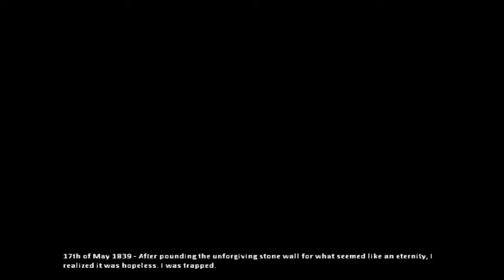Stefan reluctantly plays! Amnesia: The Dark Decent! - Episode 3 - I has the head cold (With Chris)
Third episode in our playthrough of Amnesia: The Dark Decent. it gets scary and Stefan finds it hard to continue...but will because Chris is a bully.